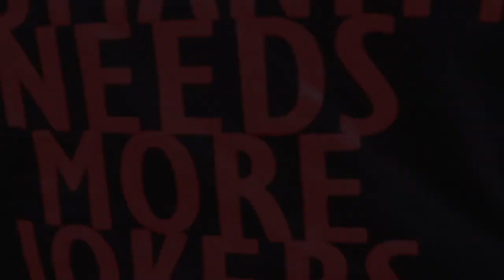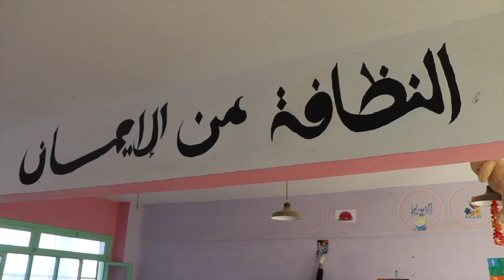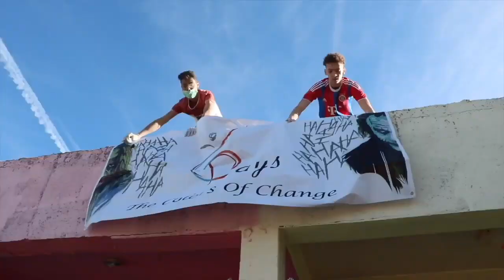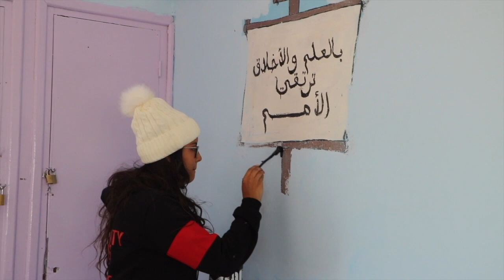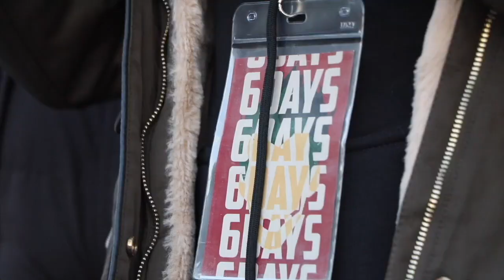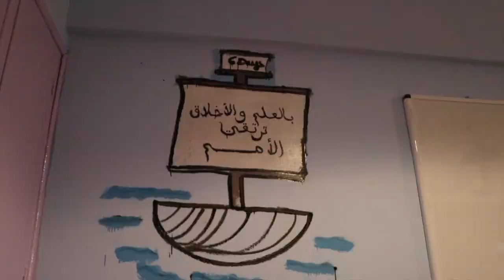UNIDAYS III - DOCUMENTARY - 6DAYS